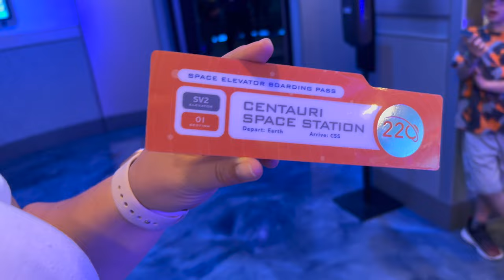Space 220 Lounge Adult visit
We decided to see what Space 220 looked like on the lounge end while we were visiting Disney without the kids. What was different? What was similar? What did we take advantage of this visit that we couldn't/ didn't the first time around?